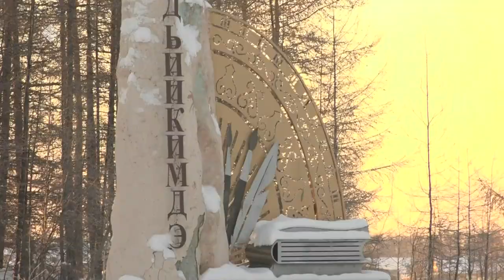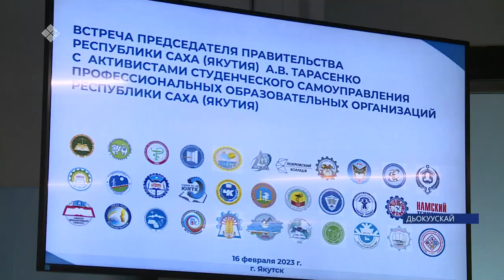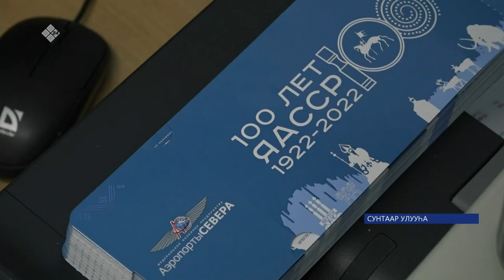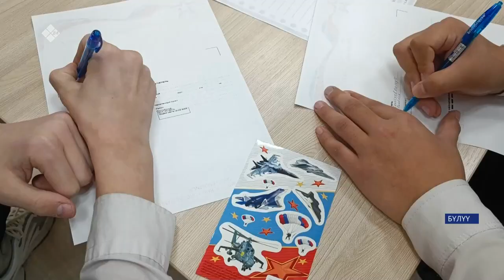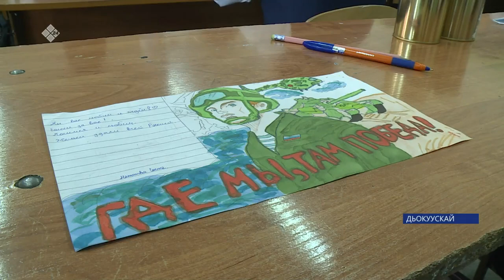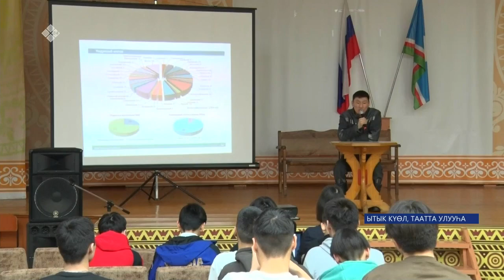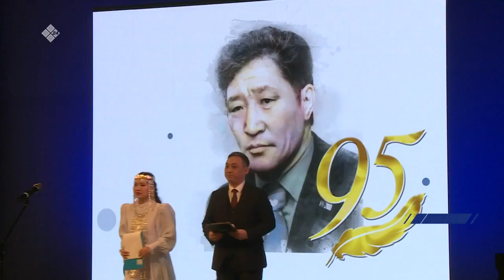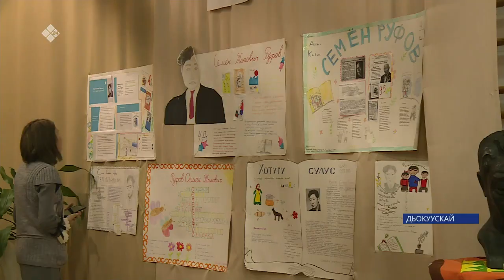«Саха сирэ» информационнай биэрии. Олунньу ыйын 16 күнэ 20:30